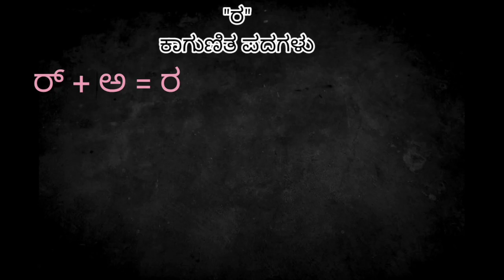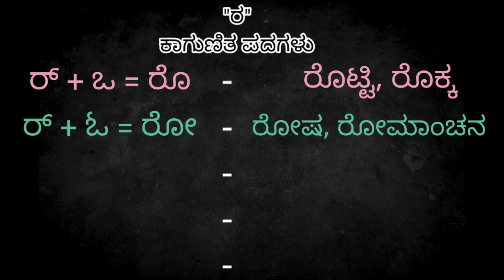ರ ಕಾಗುಣಿತ ಪದಗಳು | ರ ಅಕ್ಷರ ಪದಗಳು | ಕನ್ನಡ ಕಾಗುಣಿತ ಪದಗಳು | Ra kagunita